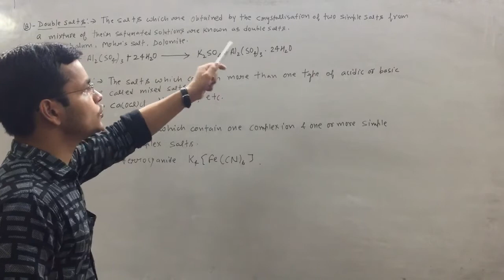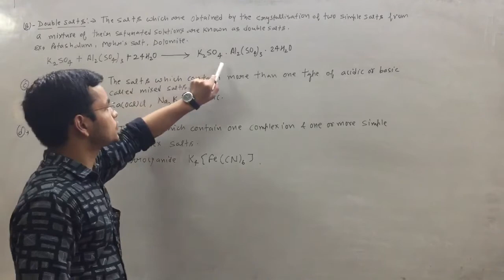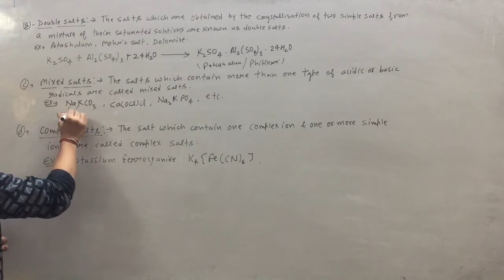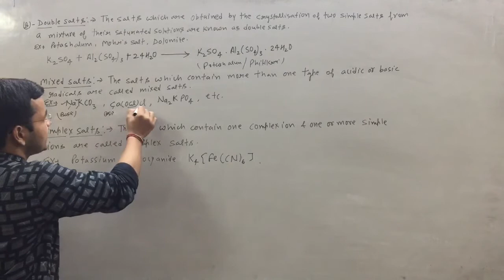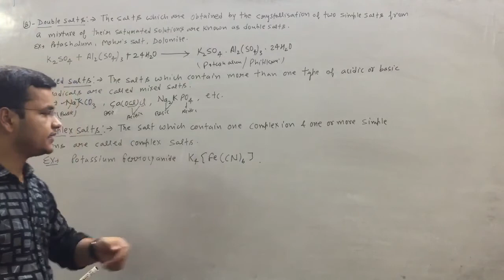Class -x th Acids bases and salts - ii (Video-4)